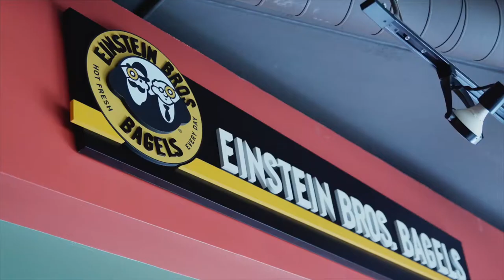Widener Aerial Tour for Graduate Students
Check out this aerial view of campus with academic building and other resources available to graduate students!